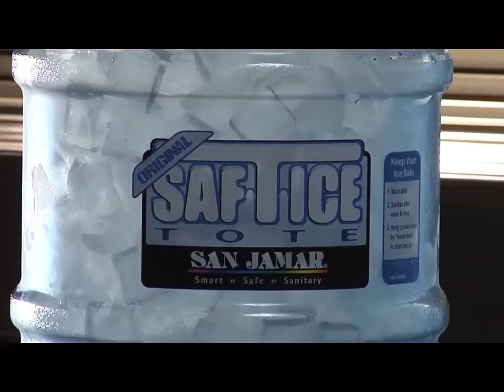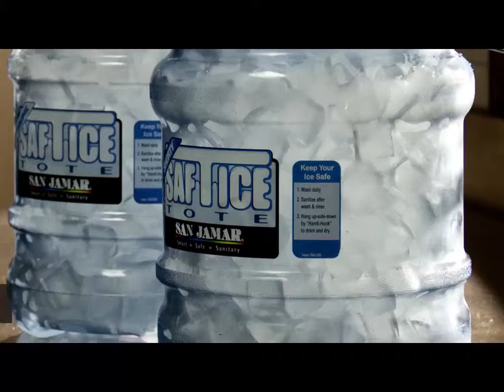Saf T Ice Family